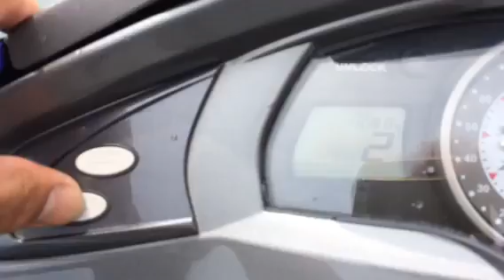YAMAHA FX-SHO 2009